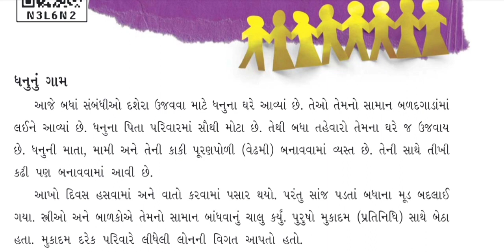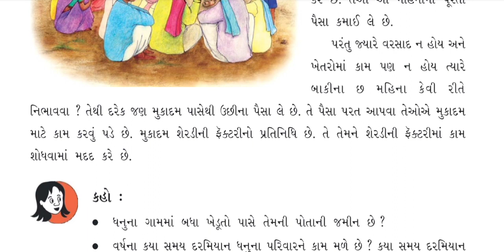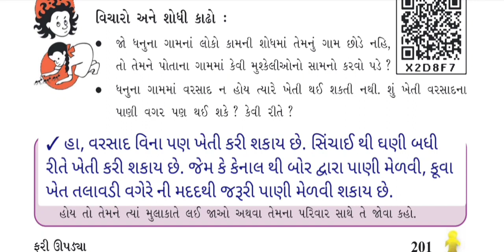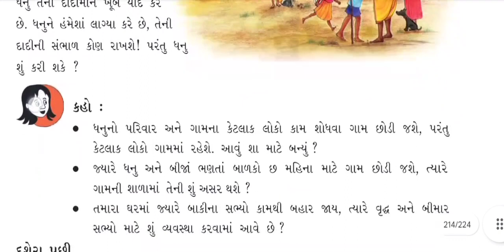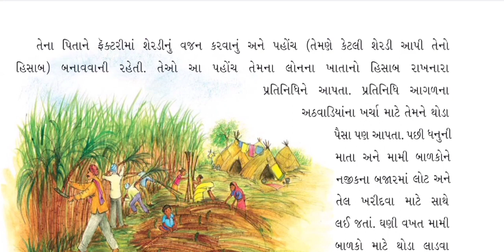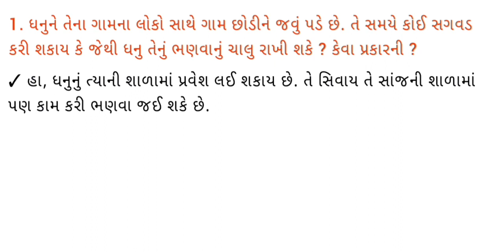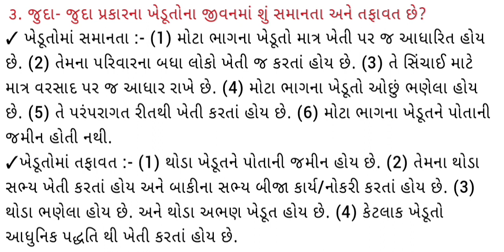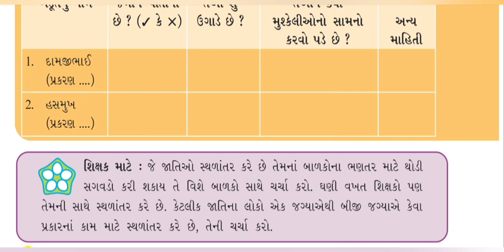ધોરણ 5 || પર્યાવરણ|| આસપાસ|| પ્રકરણ 22 || ફરી ઉપડ્યા